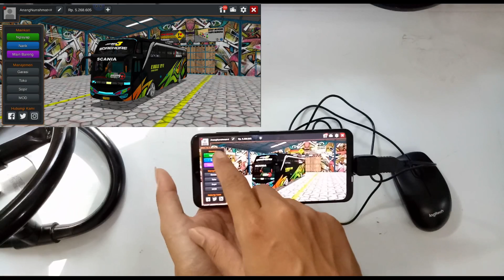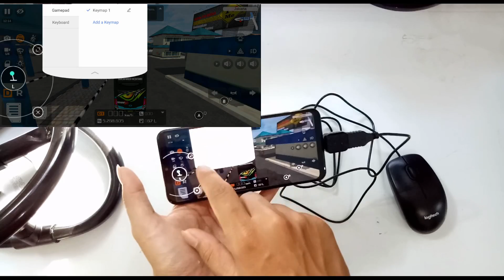Membuat Pedal Gas Rem Bussid Android Pake Mouse, Apa Bisa?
Video ini jawaban buat temen temen yang pernah nanya apakah bisa kita membuat pedal gas rem bussid atau game android pake mouse

Karena mungkin diantara tman tman ada yang kebetulan punya mouse yang ga kepake atau mungkin pertimbangan biaya yang lebih murah kalau dibanding beli keyboard numeric